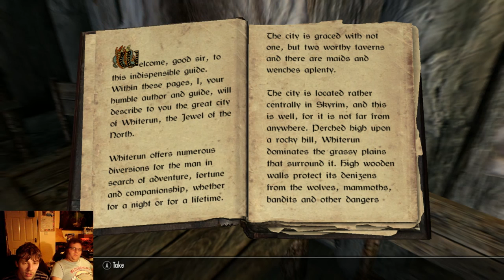Gon & Rewind Play Skyrim: Take Everything!